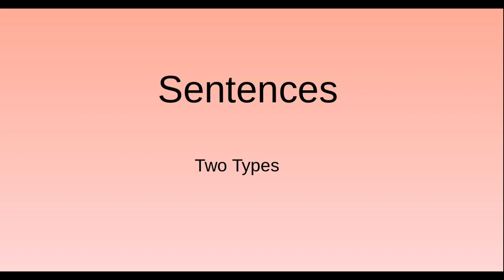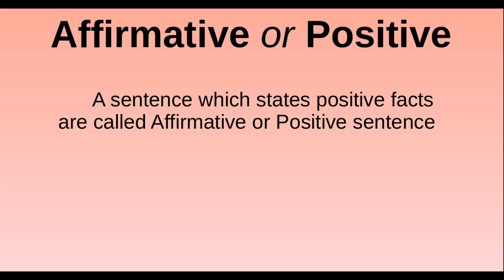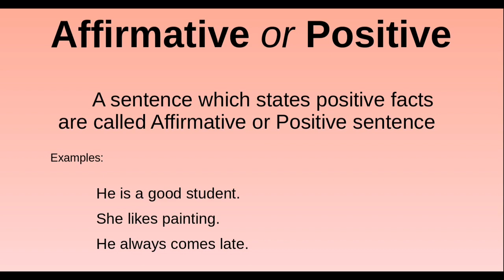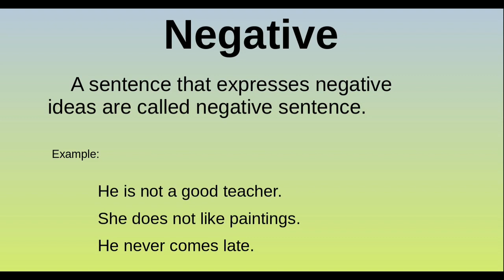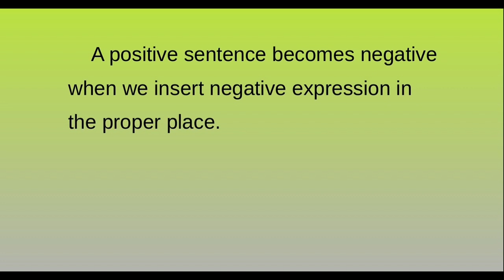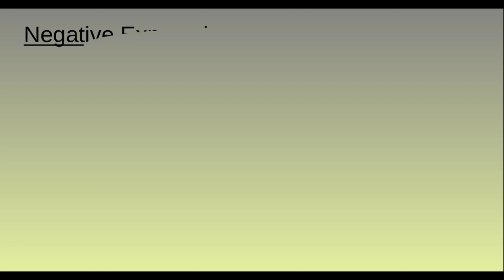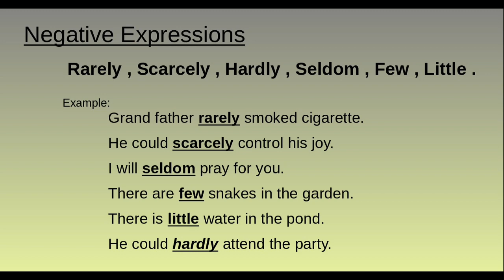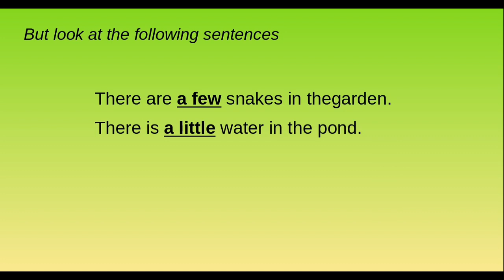High School English Grammar , Positive & Negative Sentence